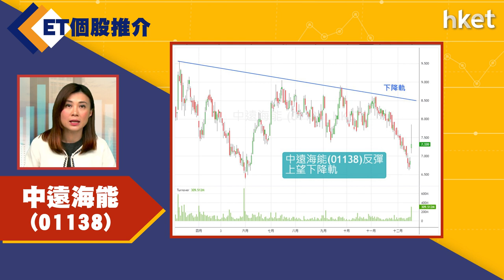【ET個股推介】中遠海能（01138）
今日ET個股推介－中遠海能（01138）